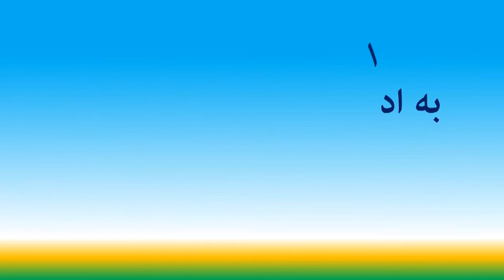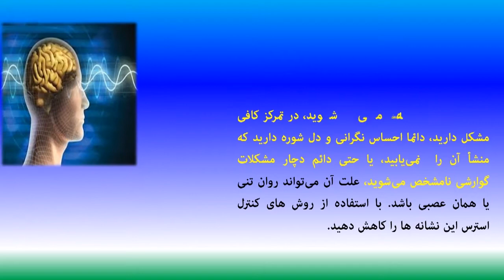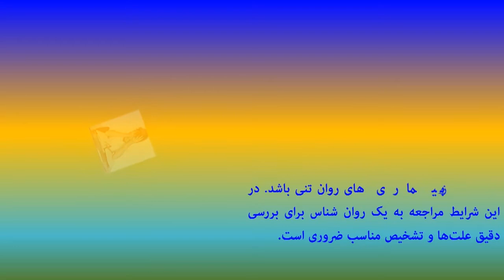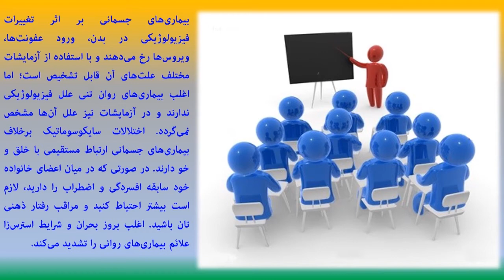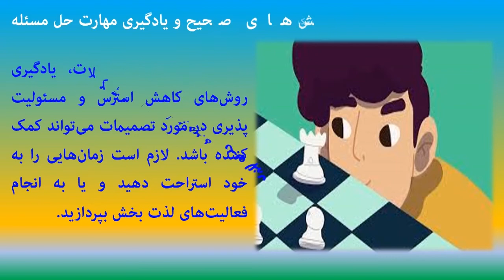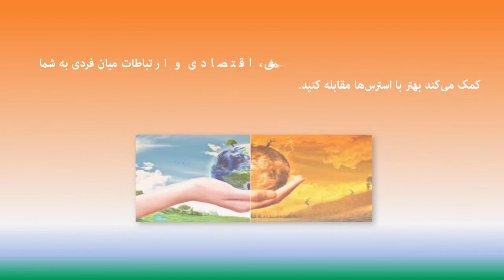راه های درمان بیماری های روان تنی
علت بیمار‌ی های روان تنی
نویسنده هنر زندگی
استرس و فشار‌های روانی عامل اصلی ابتلا به بیماری های روان تنی ( اختلالات سایکوسوماتیک ) هستند." پس اگر از آن گونه افراد هستید که یک شغل پر استرس یا موقعیت زندگی پر استرس و پر تنشی دارید و یا خانواده‌ی آشفته و اتفاقات منفی بسیاری در زندگی خانوادگی شما در حال رخ دادن است، بیشتر در معرض "ابتلا به بیماری‌های روان تنی قرار خواهید گرفت.